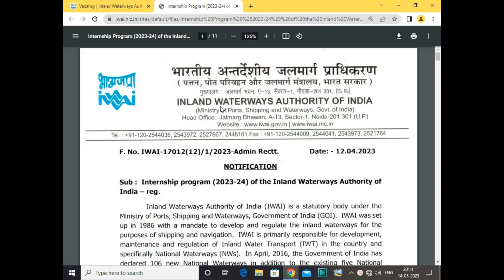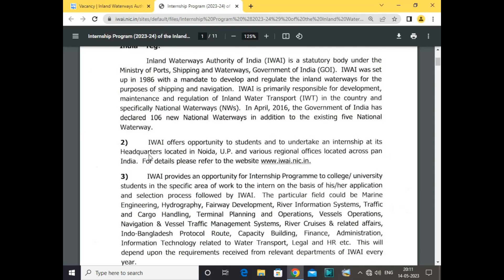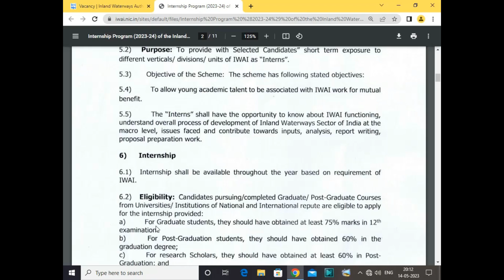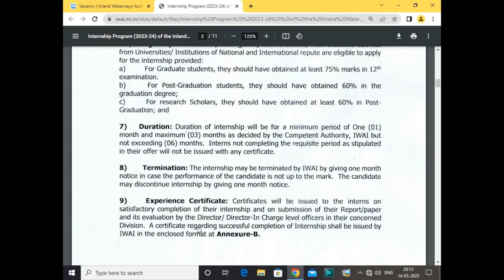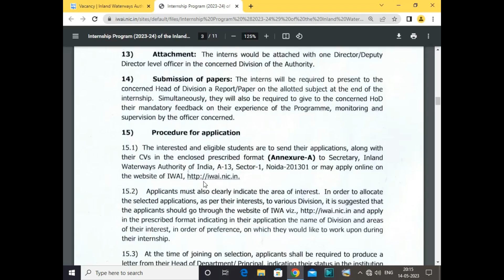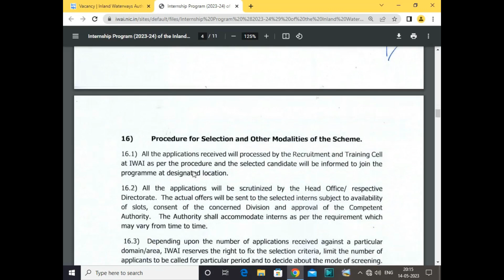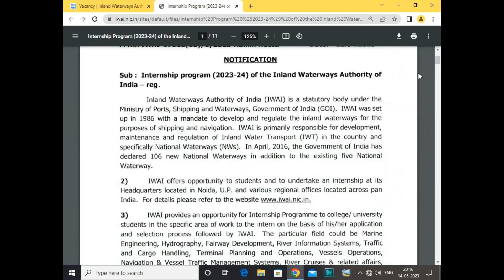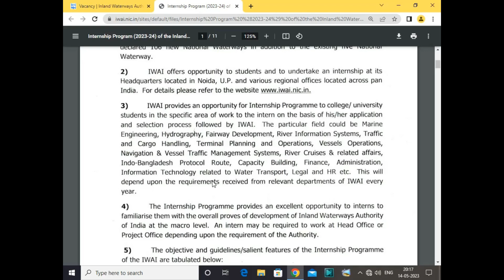GOVT OF INDIA INTERNSHIP 2023 | STIPEND- 20000 |APPLY ANY UG PG FRESHERS ELIGIBLE | GOI INTERNSHIP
home,work from home jobs no phone,justin bryant work from home